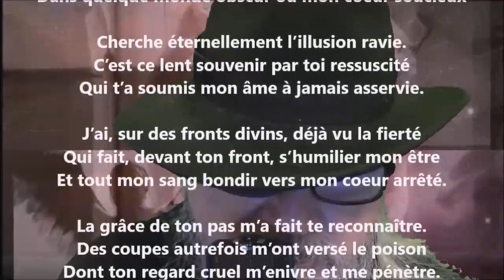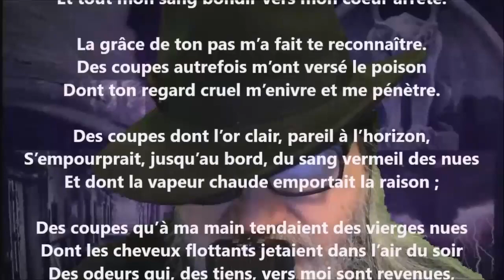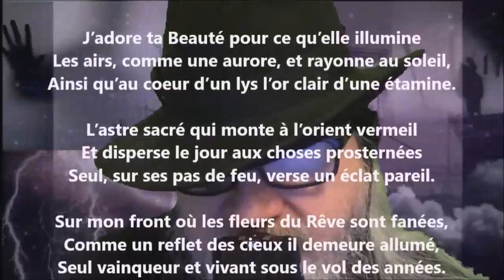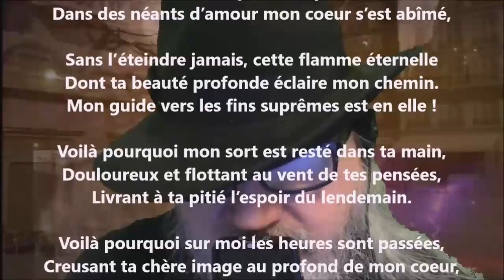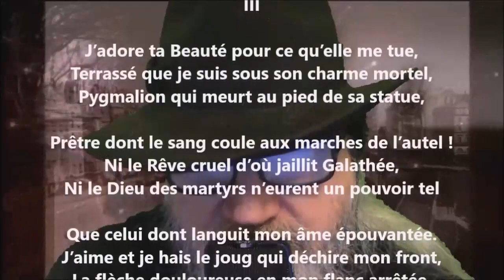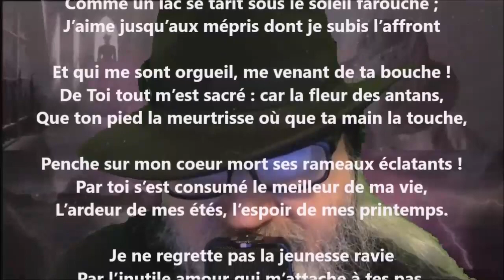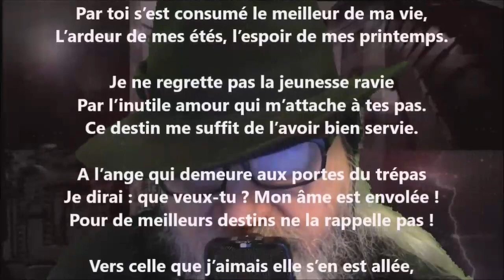Hosanna mélancolique - Armand Silvestre lu par Yvon Jean